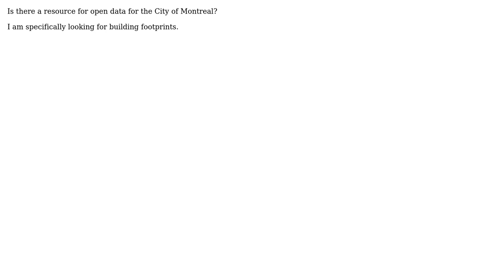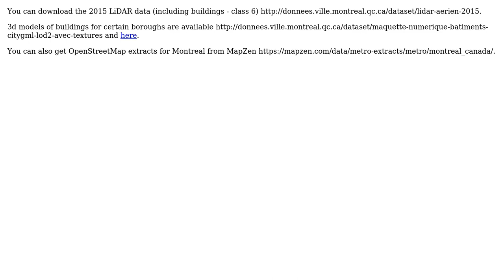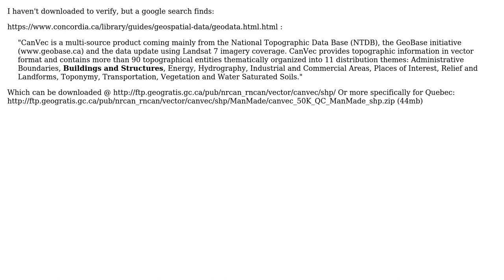GIS: Open data on buildings in Montreal (3 Solutions!!)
GIS: Open data on buildings in Montreal

With thanks & praise to God, and with thanks to the many people who have made this project possible! | Content (except music & images) licensed under CC BY-SA | Music | Images & others | With thanks to user PolyGeo user KHibma user dbaston user Brent Edwards user barrettp and the Stack Exchange Network Trademarks are property of their respective owners. You are responsible for your own actions.